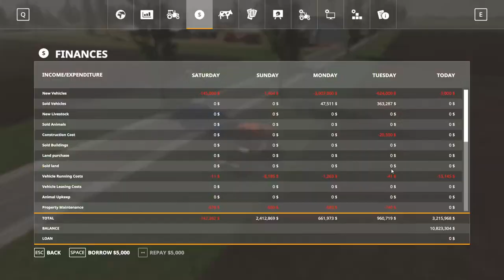Farm Sim Saturday....Truck testing....Auger Wagon testing and plant and harvest Onions